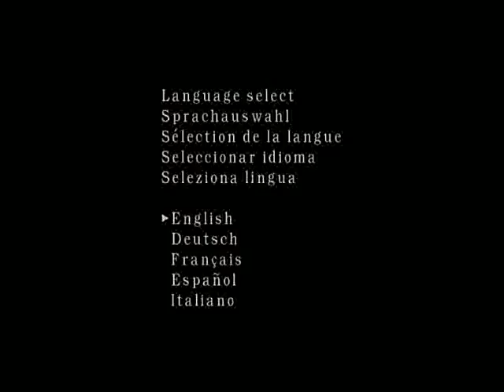Resident Evil 4 Prueba Piloto - Comentad si quereis o no que lo suba :D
Espero les Guste, dejen sus comentarios, se les quiere mucho.
Como siempre espero den criticas constructivas y no haters para poder crecer y mejorar... Gracias.

Como siempre les dejo las especificaciones de Mi compu... es mas o menos buena (al menos para jugar juegos ligeros), pero la tengo atapiada XD

Procesador: Intel core de 1.1 Ghz
RAM: 2 GB. (1.87 utilizables)
DD: 297-- 30 Libres